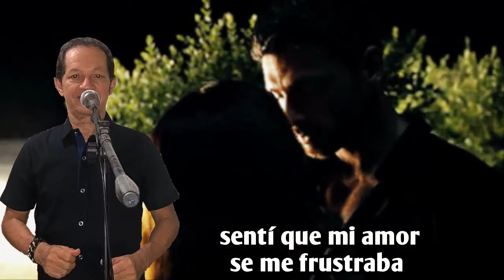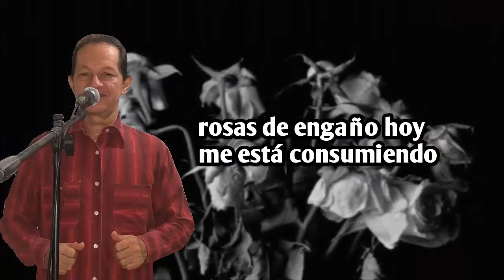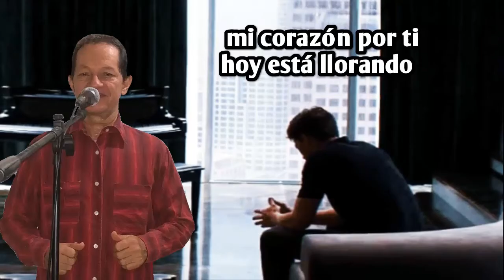Nadie es perfecto- Elias Ospino Aguilera (Autor. Carlos Fajardo Tatis)